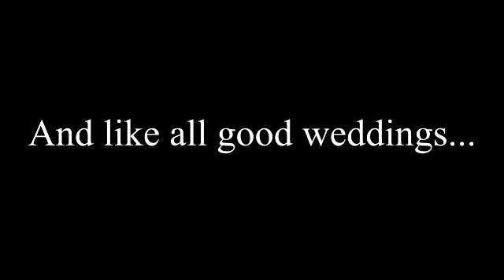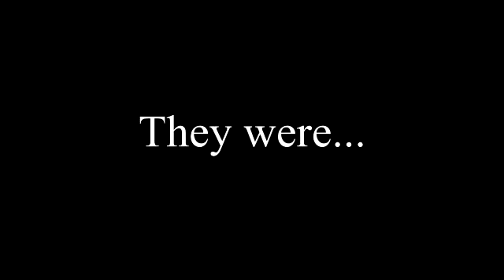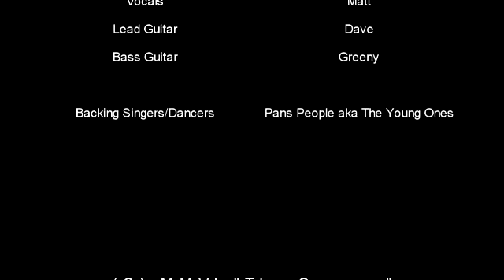Queens - Bohemian Rhapsody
The wedding band that rocked...um...Dover...